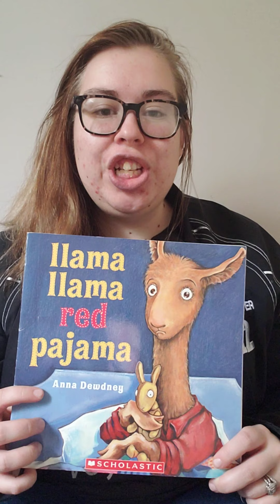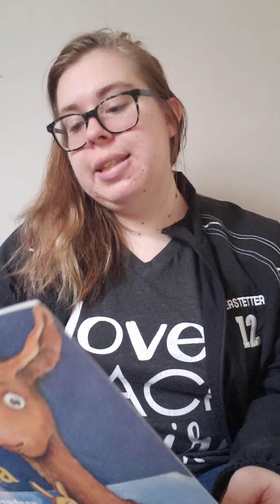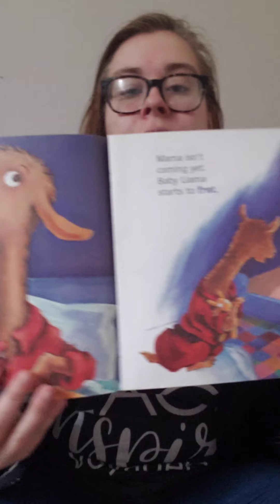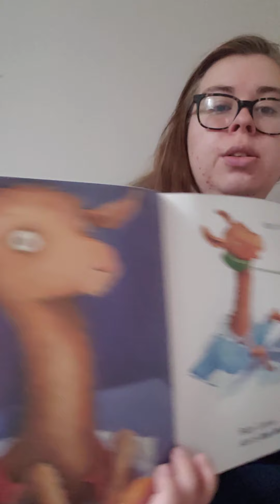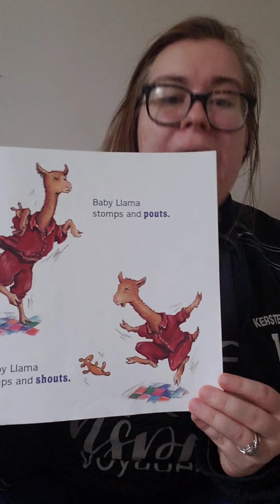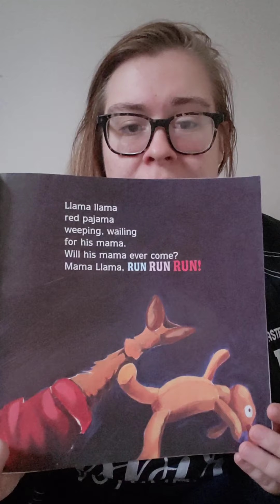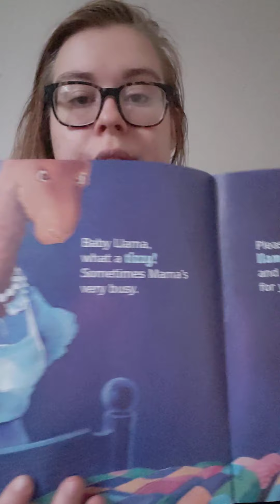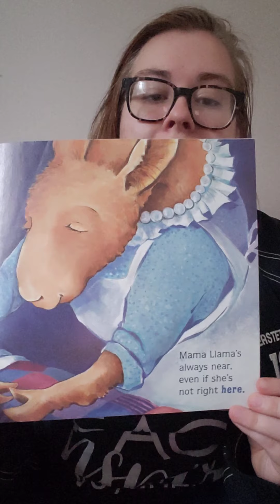Storytime with Miss M: Llama Llama Red Pajama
This week we talked about someone who helps us. Today, I wanted to read Llama Llama because it's a great story about emotions and someone helping baby Llama.